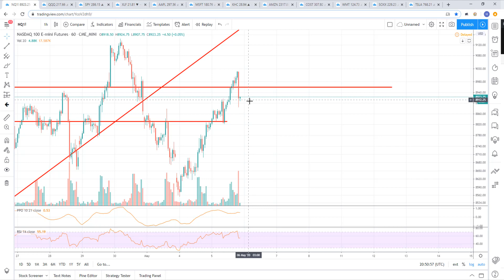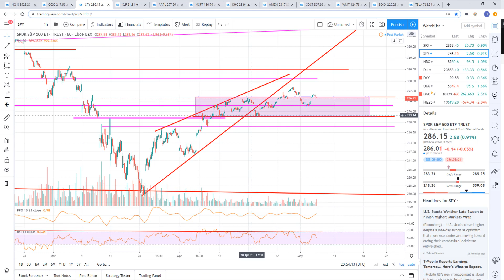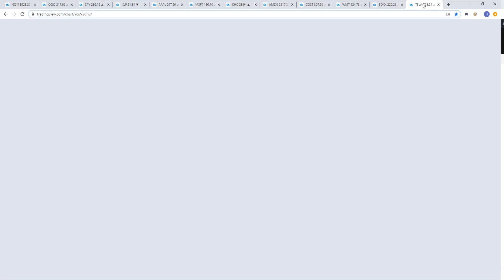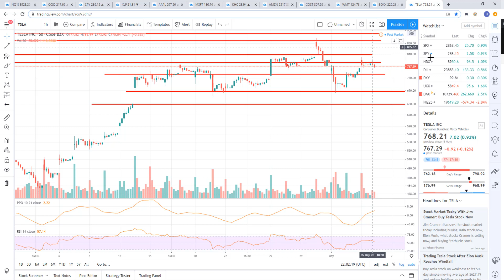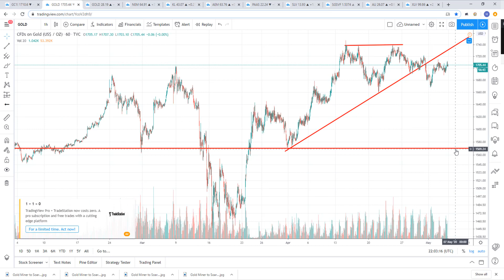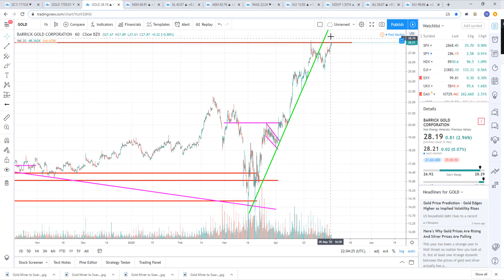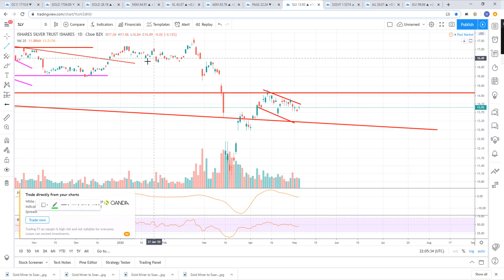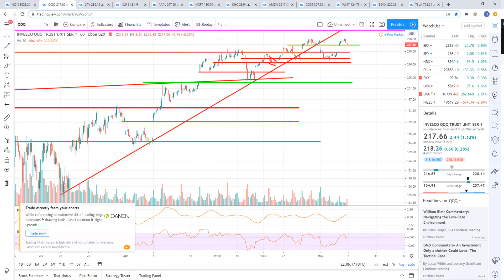Stocks breakdown at the end of the day. What does this mean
Stocks closed weak. What does it mean. I'll cover the stock market technical analysis as we continue to examine if this is a V bottom or a 2020 bear market crash.